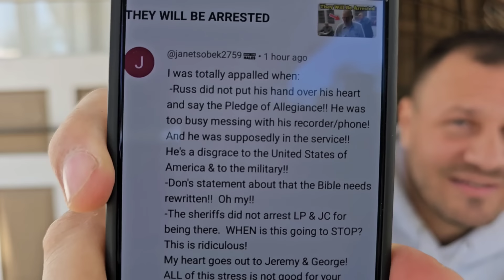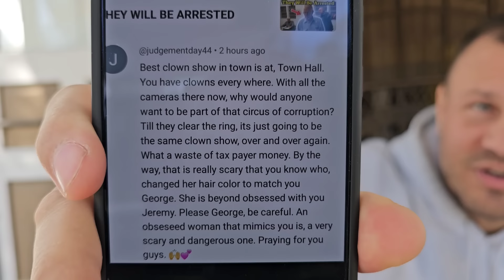BOMBSHELL DROPPED AT TOWN HALL MEETING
Russ The Suss has involved himself in a number of different illegal and unethical activities while sitting on the Town Council

Jeremy & George have reported 13 of these violations to the State of Florida which are currently investigating him

With the Town Hall Meeting coming up, State Investigators will be in attendance watching Russ The Suss conduct closely

AND the Levy County Sheriff are watching LIEnette & John CROOK who have broken the Civil Protection Orders AGAIN

Their plans backfired on them and arrest are coming soon

Eventually, they will be arrested

PUBLISHED ON:
2.24.24